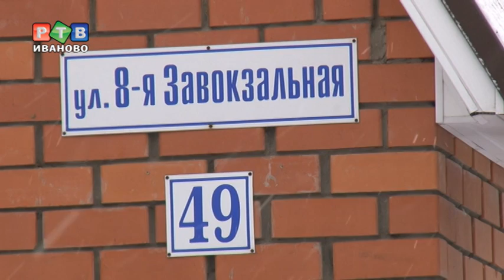В Иванове пройдут слушания по строительству мастерской, кафе и автомойки